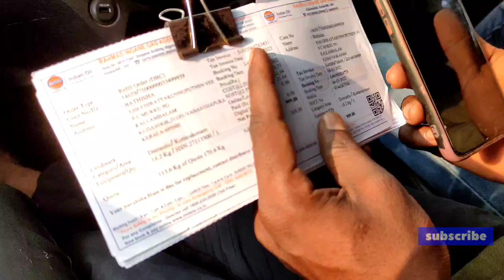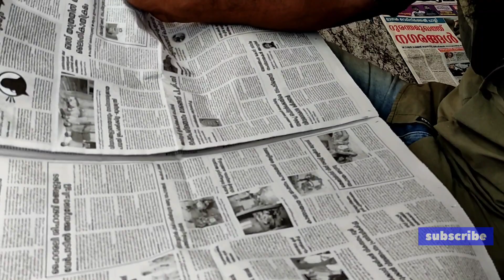Day 3 (1) - പാഷൻ ഫ്രൂട്ട് കിട്ടിയ സന്തോഷത്തിൽ കൊച്ചകുഞ്ഞു | The Great Foodie | Today's our views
Day 3 - പാഷൻ ഫ്രൂട്ട് കിട്ടിയ സന്തോഷത്തിൽ കൊച്ചകുഞ്ഞു | ഇന്നത്തെ ദിവസത്തെ | The Great Foodie കാഴ്ചകൾ | Today's our views